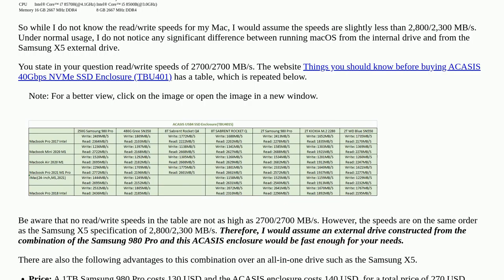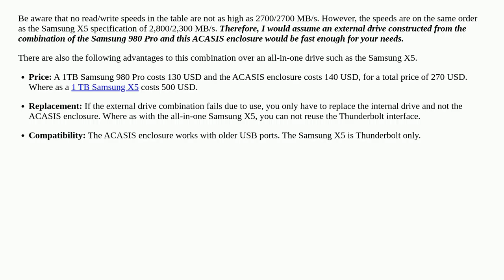Will an external NVME drive at 2700 MB/s work on macOS?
A special thanks goes out to the community